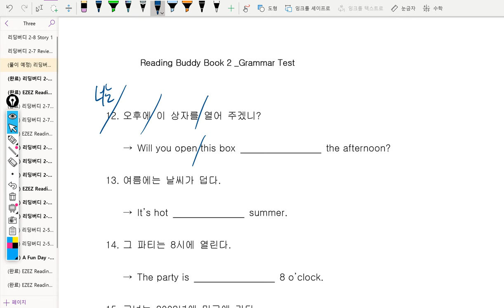3반 2019년02월20일